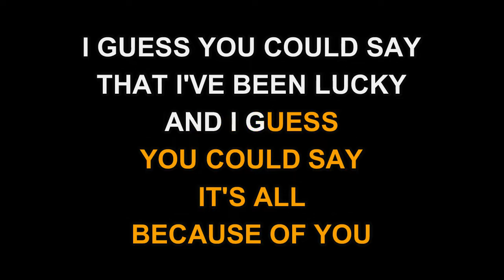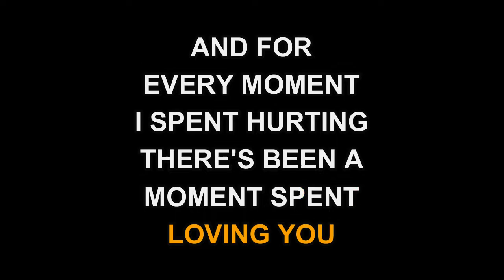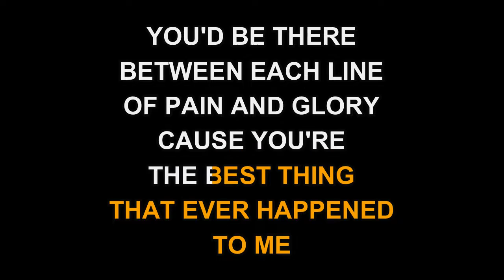Ray Price - You're The Best Thing That Ever Happened To Me (Karaoke EZ Sing)